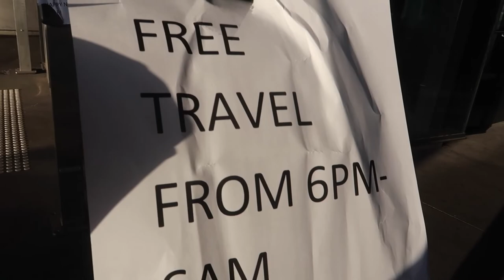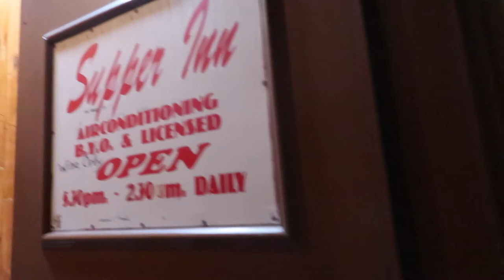THE START OF A TRAGIC YEAR